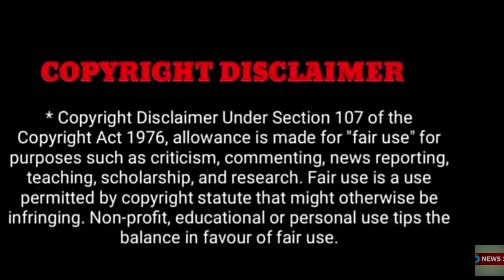பிரபல நடிகர்க்கு சோகம்..கண்ணீரில் திரையுலகம்